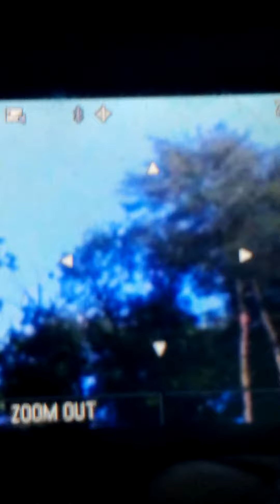mobfogprod.real aliens for all to clearly see...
NASA..the blues aliens.say hi.mob fog  inc